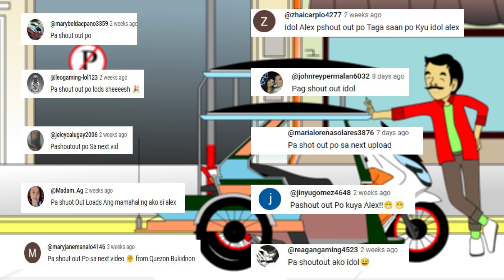Nahulog si Boy Kulot | Pinoy Animation